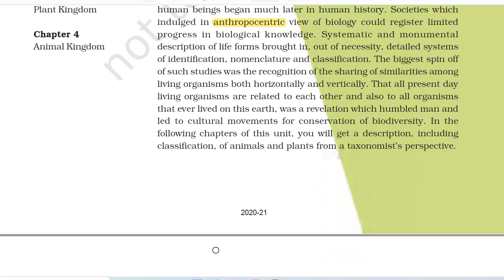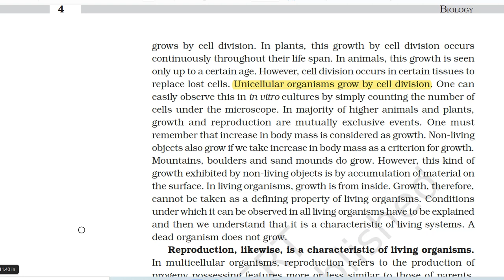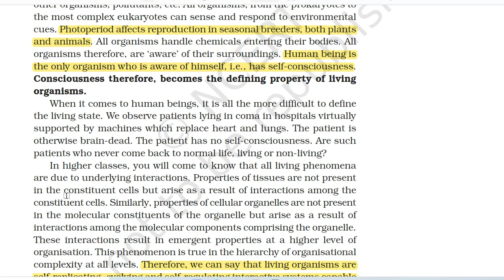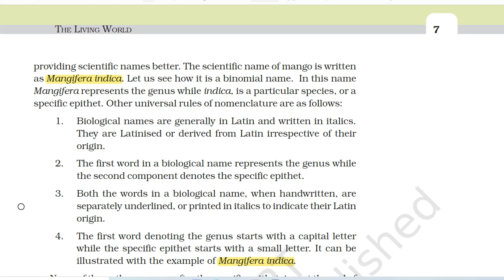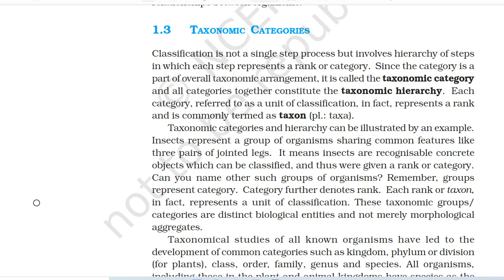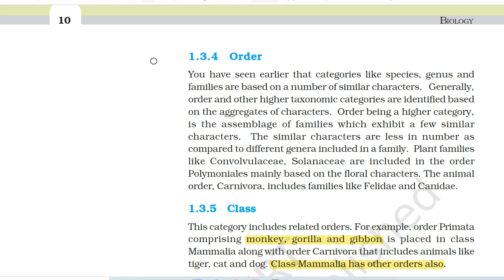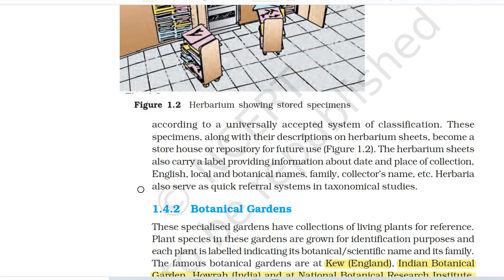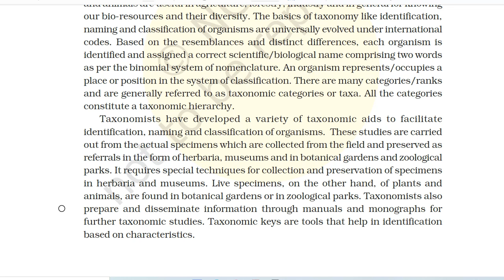Ch 1 The Living World | Class 11 Biology Audiobook | NCERT class 11 Biology reading only | NEET & JE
Ch 1 The Living World | Class 11 biology Audiobook | NCERT class 11 Biology reading only | NEET & JEE